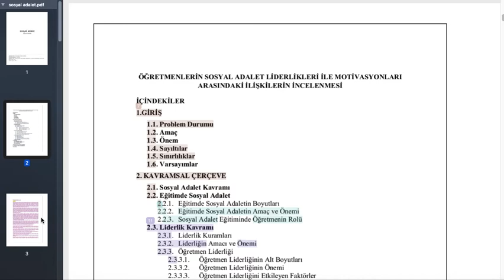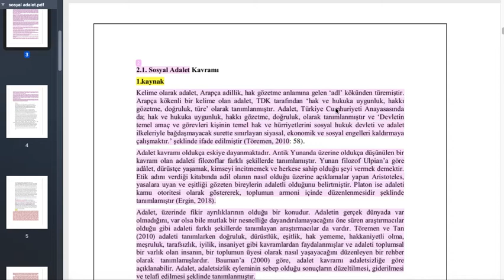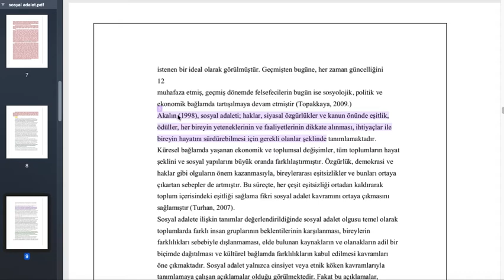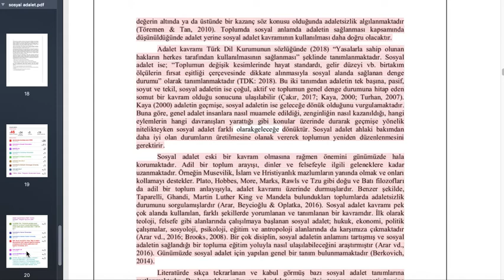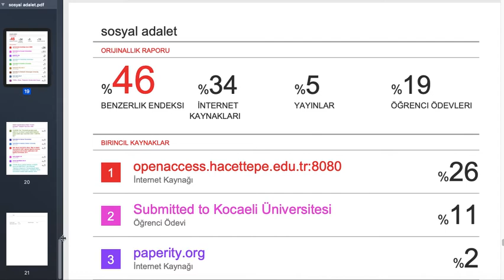İNTİHAL DÜŞÜRME NEDİR VE NASIL YAPILIR? MÜKEMMEL ANLATIM VE KESİN ÇÖZÜM SUNAN VİDEO!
Bu videoda sizlere intihal düşürmenin ne olduğunu ve nasıl yapılması gerektiğini anlatıyoruz! Tek seferde düşürmeniz için ideal ve etkin bir yol sizlere sunmak istiyorum. Videoyu sonuna kadar izlediğinizde eminim ki sizlerin aklında bu konuda hiçbir soru işareti kalmayacaktır. Tüm sorularınıza cevap verme gayesiyle çektiğimiz bu videonun sizlere yararlı olması dileğiyle!